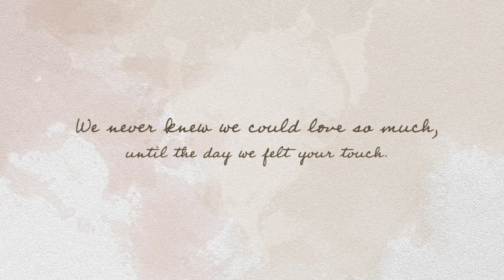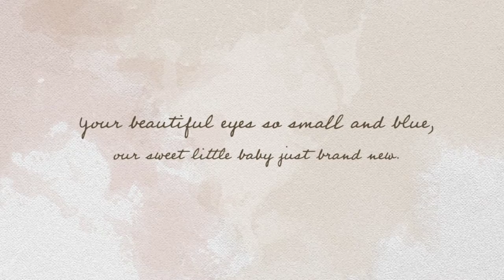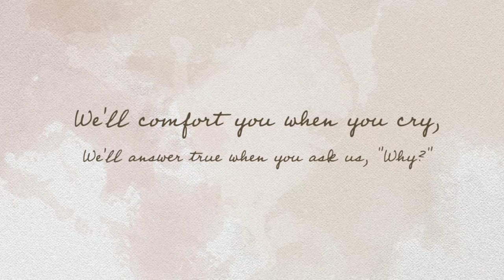Archie’s newborn photoshoot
Photo and video credits to Aleksandra Mandic photography